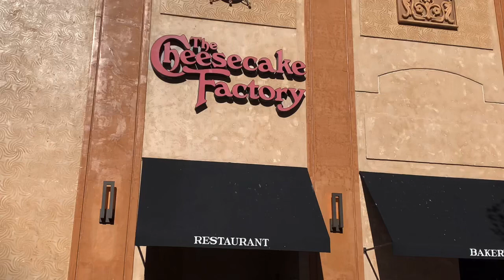Vin selebre birthday Brend ak mwen guys|Mini Vlog.